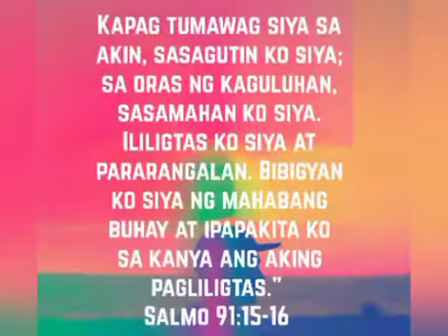PSALMS 91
MGA AWIT 91